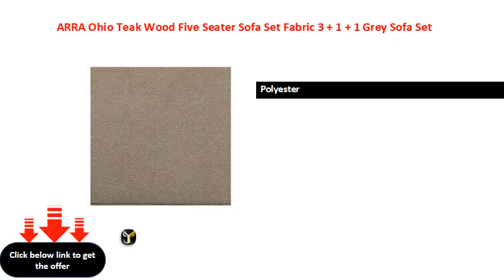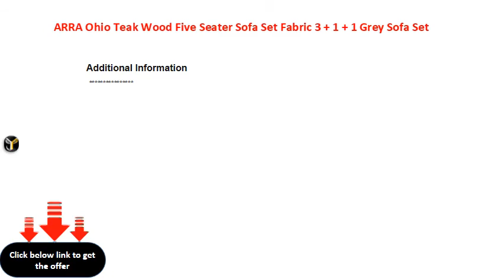ARRA Ohio Teak Wood Five Seater Sofa Set Fabric 3 + 1 + 1 Grey Sofa Set